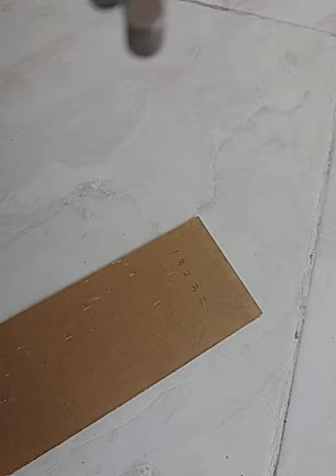Cara bikin kunci kontak mobil XENIA tanpa di bongkar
Ahli kunci immobilizer budi master key
Spesialis kunci remote mobil dan program chip immobilizer segala merk mobil, melayani service, duplikat dan kunci hilang semua
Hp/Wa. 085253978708